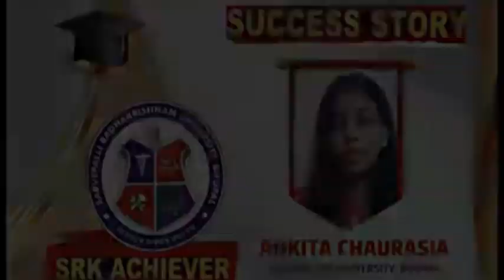Balaghat से आई अंकिता चौरसिया ने SRK University से फार्मेसी की पढ़ाई कर अपने सपने को किया साकार